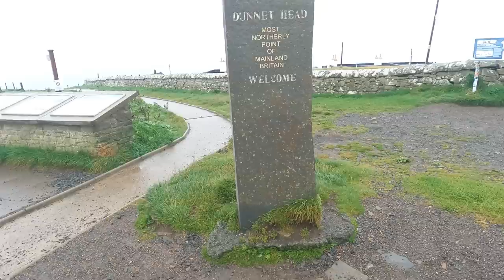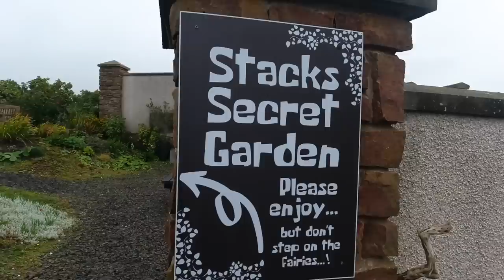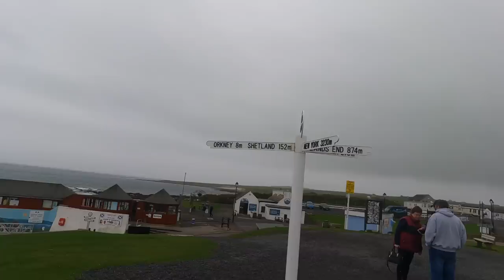Made it to JOHN O'GROATS 😻 Vlog #107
We had a fun night out at the Tunes in the Dunes festival, but the next morning it was time to pack our stuff, say our goodbyes to the amazing people we met and start heading towards the most northern eastern part of Scotland, John O'groats, and the most northern point of the UK, Dunnet. Unfortunately the weather was typical for Scotland with quite a breeze but we found a nice wee place that had tomato soup on the menu. After warming up, we drove to Thurso where we set up camp for the night ❤️.